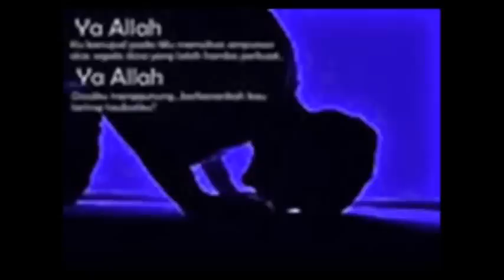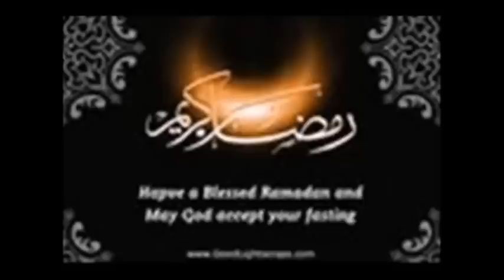প্রথমে ওলিপূরীর সঠিক ওয়াজ শুনুন, তারপর শুনুন গাঁজাখুরী শয়তানী স্বপ্নের মিথ্যা কাহিনী...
প্রথমে ওলিপূরীর সঠিক ওয়াজ শুনুন, তারপর শুনুন গাঁজাখুরী শয়তানী স্বপ্নের মিথ্যা কাহিনী তারপর ওলিপূরীর শয়তানী মিথ্যা ওয়াজের সঠিক উত্তর দেখুন...